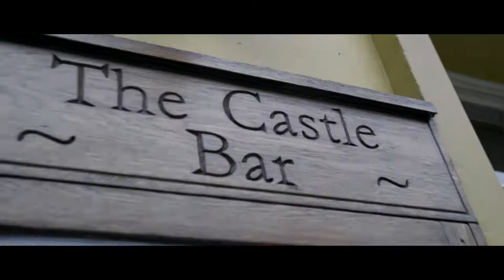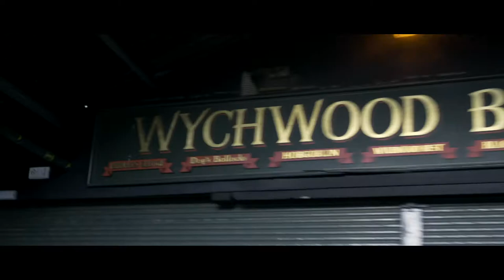Beer Day Britain